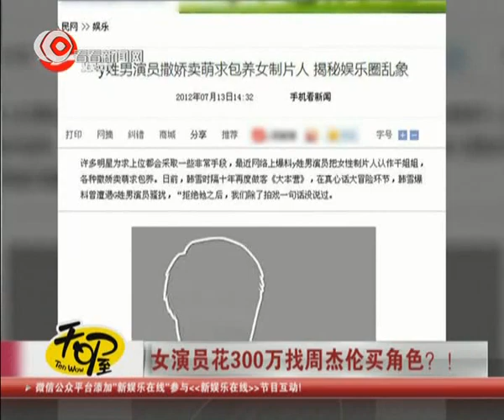女演员花300万找周杰伦买角色？！